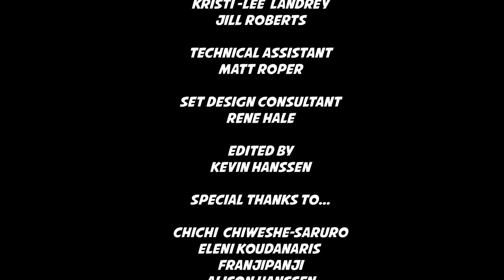Dinner Only: Ep 1 (Pilot) - "Mai Comes for Dinner... Only"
** Please activate subtitles for translations of Shona dialogue. **
Written by Musa Saruro
Directed by The Impro Show
Produced by Kevin Hanssen
Starring Chipo Chikara, Kevin Hanssen, Jamie McLaren, Tafadzwa Bob Mutumbi, Erin Sticklen & Musa Saruro.
Copyright The Impro Show 2018